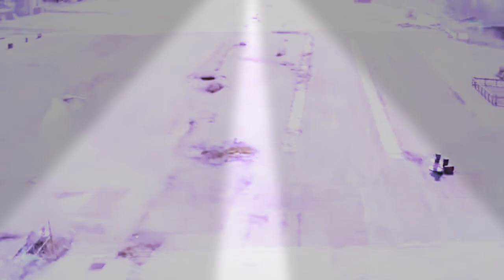Dj Kantik - Bollywood Shenai (Original)